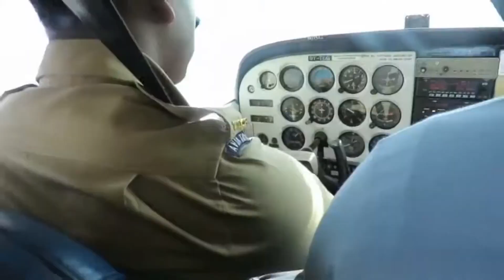Join TTCF Now! April 2022 Recruitment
Join the Trinidad and Tobago Cadet Force at its units at Secondary Schools across Trinidad and Tobago. At present, we have formally established units in seventy-five schools.

This Saturday, visit one of our schools to join the TTCF!